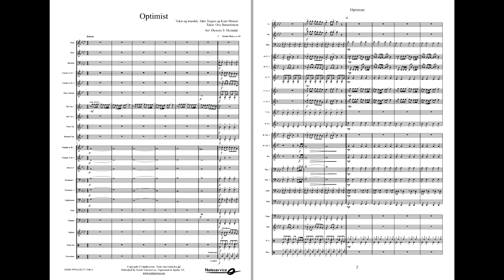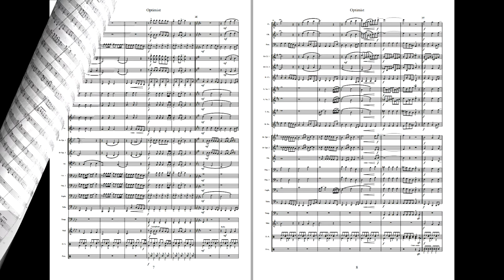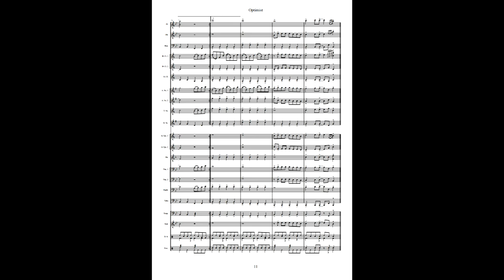Optimist - Jahn Teigen arr: Heimdal. Available for Brass and Concert Band Grade 2,5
“Optimist” is one of the most well-known songs by Norwegian singer and composer Jahn Teigen. It was written for the Norwegian Eurovision in 1989. It did not win this competition, but is still one of the greatest Norwegian songs from the late 1980’s.
This arrangement is very close to the original in form, rhythmic- and melodic lines. The repeat at bar 65 may be played as many times as one wish, or it can be omitted.

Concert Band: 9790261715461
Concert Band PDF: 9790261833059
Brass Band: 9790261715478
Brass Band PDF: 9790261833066